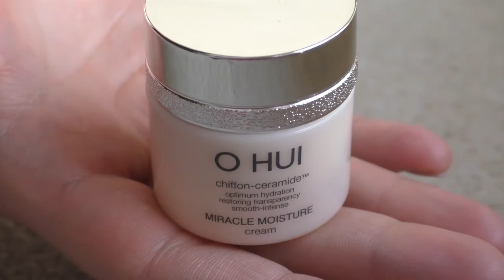Интенсивно увлажняющий люксовый крем O HUI Miracle Moisture Cream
Если у вас сухая и чувствительная кожа лица, то вы, как и я, предпочитаете увлажняющие кремы для лица. Сегодня покажу вам крем от корейского бренда премиум-сегмента O HUI, крем называется Miracle Moisture Cream. В данном видео я покажу вам его консистенцию и расскажу о его качественных характеристиках.